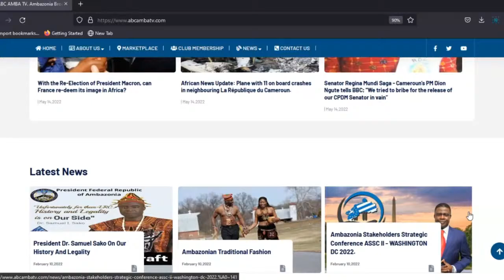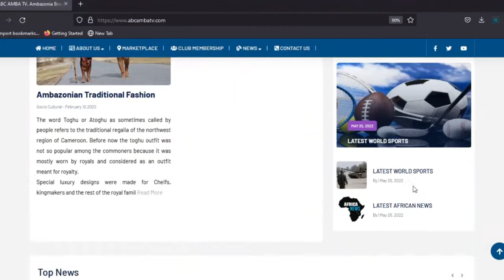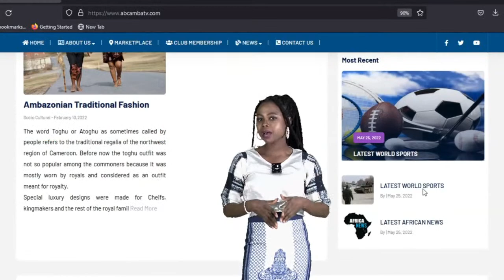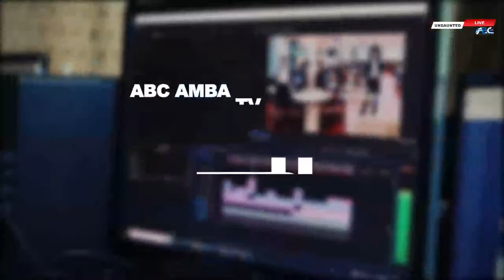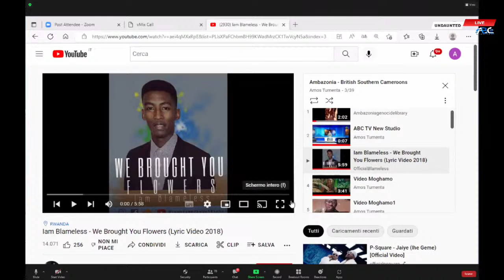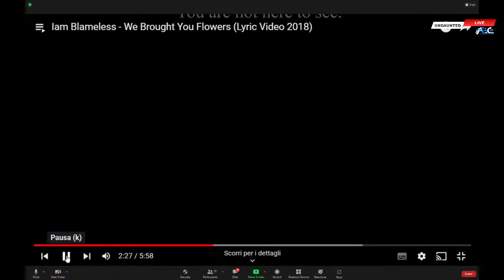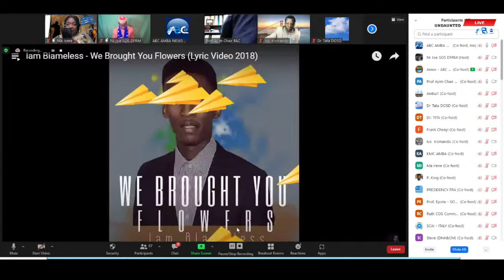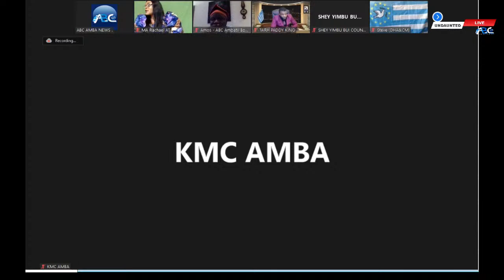ABC AMBA TV PRE-DRAFT SHOW | 30TH JULY 2022